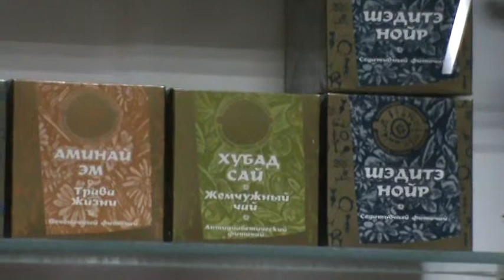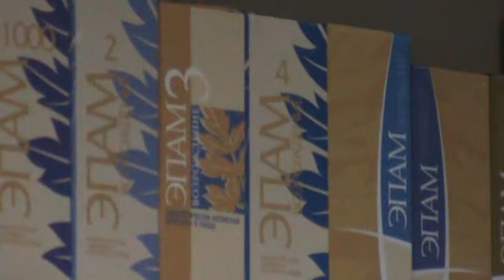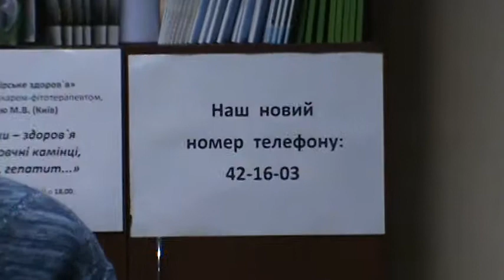[taltek.info] 1Сила печінки Код знижки [4197294]